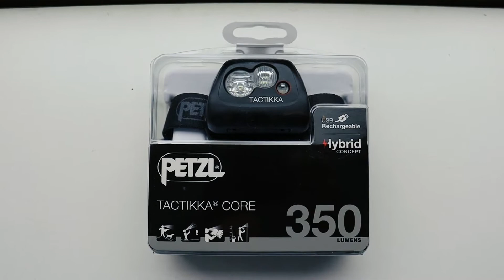Productvideo - Petzl Swift RL Pro versus Petzl Tactikka Core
Hoeveel licht geeft de Petzl Swift RL Pro in vergelijking met de Petzl Tacktikka Core? En wat is reactive lighting (RL)? In deze praktijkvideo laat collega Sjoerd zien wat de verschillen zijn!